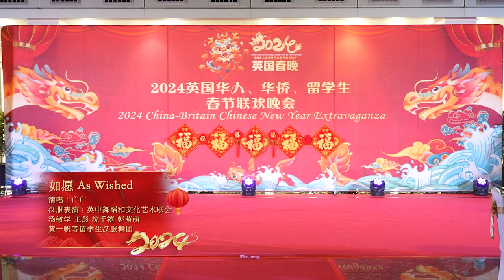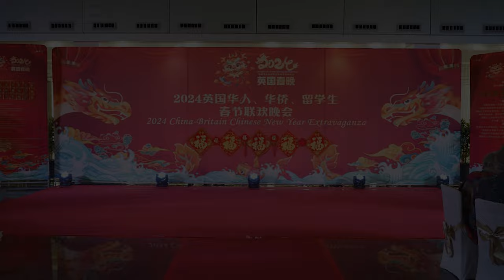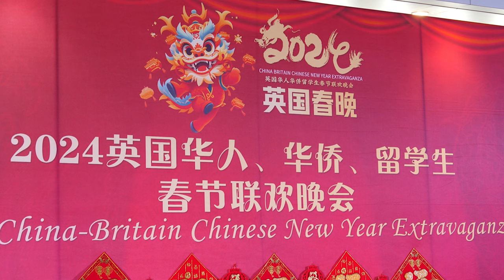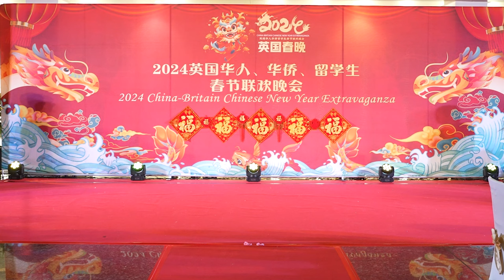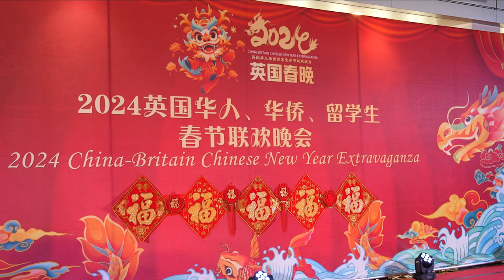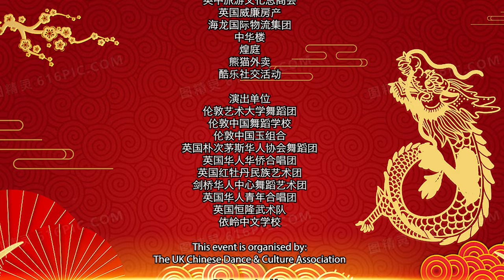2024英国华人、华侨、留学生春节联欢晚会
2024英国华人、华侨、留学生春节联欢晚会
2024 China-Britain Chinese New Year Extravaganza
龙年英国春晚 汉唐盛宴
总导演 张玉霞 Chief Director: Connie Alexander
执行导演：马腾飞  Director: Joseph Ma
主持人：张妹恩、庞云豪、李佳镁、张寿轩
Hosts ： Joy Chung , Lacey Li，Howl Pan, Khris Zhang

第一篇章 ：龙腾四海 凤舞九天
1. 玉兔临门留福瑞 ‘The Jade Rabbit Returns, Guarding Our Fortunes’
表演团队：依岭中文学校 Ealing Chinese School

2. 金龙报喜送吉祥 ‘The Golden Dragon Brings Joy and Luck’
表演者 ：黄明睿、曾皓暄、依岭中文学校 Ealing Chinese School

3. 开场舞：美丽中国 ‘Beautiful China’ Opening dance
 领唱： 王晨、陈立超、英国青年华人合唱团
舞蹈：张嘉怡、张天禅、温文婷、杨英格、黄明瑶、张馨雨、金纪璇 、伦敦中国舞蹈学校
Singing By : Wang Chen, Chen li Chao
Performance by: London Chinese Dance School, Jasmine, Jessica, Wenting Wen, Yingge Yang, Emily Huang, Zoey Zhang, Mia Jin

第二篇章：中西曲艺，美美与共
4. 舞蹈《一抹红》‘A touch of Red’ - Miao Ethnic Dance
表演者：朴次茅斯华人歌舞团 张昭等
Portsmouth Chinese Association Dance Group

5. 独唱《如愿》‘As wished’
演唱者：广广
汉服表演：英中舞蹈和文化艺术联会，汤敏学、王彤、沈千禧、郭萌萌、黄一帆等留学生汉服舞团
Song by Guang Guang
Dance by Minxue Tang, Tong Wang, Qianxi Shen, Mengmeng Guo, Yifan Huang, UK Chinese Dance & Culture Association Han Dynasty style

6. 《花样年华》‘Age of Blossoms’
表演者：剑桥华人中心舞蹈团，郑Holly、炳容、陈秀萍、方东、郭怡臻、汪明霞
Cambridge Chinese Association Dance Group, Holly Zheng, Bingrong Reynolds, XiuPing Chen, Fang Dong, Tina Guo, Michelle Wang

7. 《天仙配》黄梅戏 ‘Heavenly Maiden and Her Match‘  - Huangmei Opera
表演者： 由明艳 王丽
Performed by Mia You and Wang Li

第三篇章：诗情画意，复古汉唐
8.《春颂》古典舞 ’Spring Celebration’ – Chinese Classical Dance
表演者：伦敦中国舞蹈学校
张嘉怡、张天禅、温文婷、杨英格、张馨雨、金纪璇
Performance by: London Chinese Dance School
Zoey Zhang、Jasmine、Jessica、Wenting Wen、Yingge Yang、Mia Jin

9. 《洛阳旧事》 古典舞 ‘Once Upon a Time in Luoyang’ – Chinese Classical Dance
舞者：李天依
Performed by Tianyi Li

10. 《赤伶》古典舞 ‘Chi Ling’ - Chinese Classical Dance

11. 《天浴》舞蹈 ‘The Heavenly Shower’ Dance
表演者：朴次茅斯华人歌舞团
Performance by Portsmouth Chinese Association Dance Group

第四篇章  龙的传人，百福骈臻
12. 《我喜欢》‘I Like It’
合唱团队：英国华人青年合唱团
Choir Team: UK Chinese Youth Choir, Chengzhi Jin

13. 《大海啊故乡》‘The Sea, My Hometown’
演唱者：熊素芬      伴舞：英国工商联红牡丹民族艺术团
Performance by Xiong Sufeng, Red Peony National Art Troupe

14. 《故乡》’Motherland’
 词曲：古继成（美籍华人科学家）
Lyrics and music by Jicheng Gu
演唱者：王蓓蓓（旅英歌剧女高音歌唱家）
Sung by Beibei Wang Soprano

15.《龙韵龙拳》摇滚街舞 ‘The Dragon Power’
 演唱：孟远、马易琳、张效通、舞蹈：伦敦中国舞蹈学校
Sung by Yuan Meng, Yilin Ma, Xiaotong Zhang
Dance by London Chinese Dance School

16.《龙的传人》Descendants of the Dragon
英国华人华侨合唱团
Sung by UK Chinese Choir and all of performances

17. 《难忘今宵》’Unforgettable tonight’
王蓓蓓、熊素芬、王晨、由明艳、和其他歌手领唱
Sung by all performers